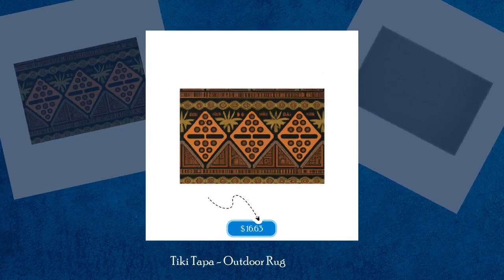Tiki Tapa - Outdoor Rug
🌺 Infuse the spirit of the islands into your space with the Tiki Tapa - Outdoor Rug! Every day's a luau.